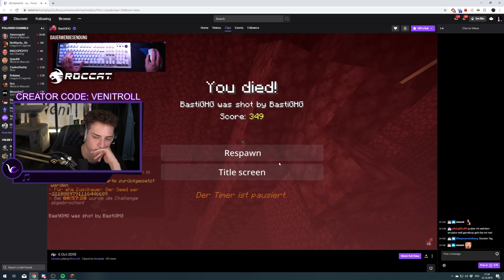MINECRAFT mit 0,5 HERZEN durchspielen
►Kann man abchecken, muss man aber nicht
►Sonstige Channels wo ihr stalken könnt